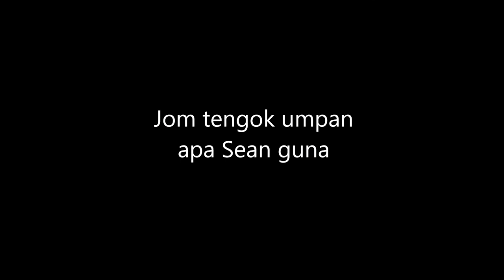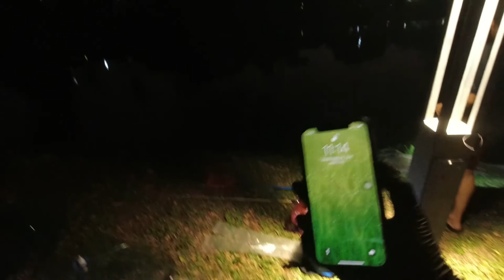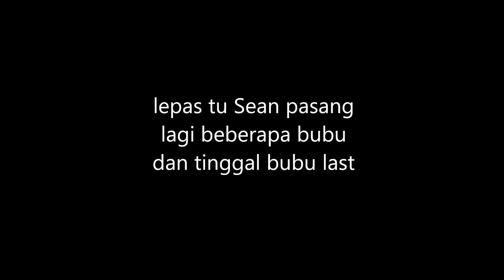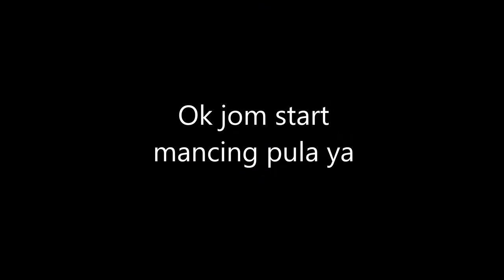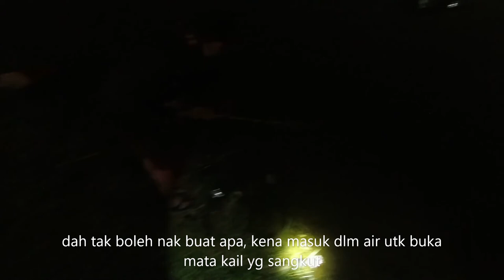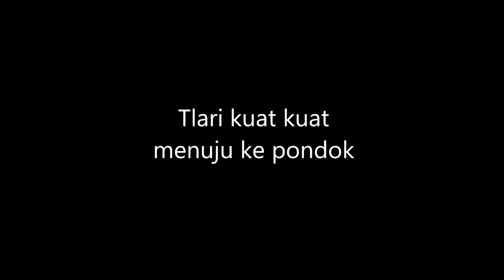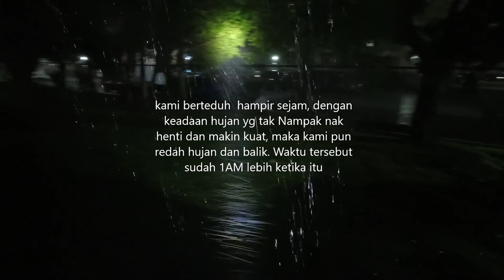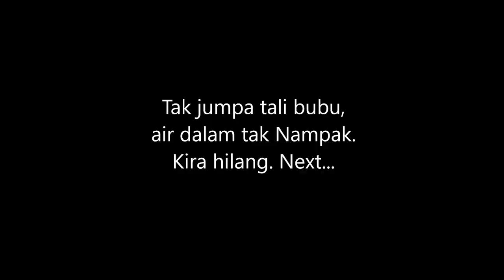EP31 - LUBUK LOBSTER AIR TAWAR LIAR di Kuala Lumpur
Sean meneruskan aktiviti vlognya dan kali ini Sean membawakan anda ke satu lubuk untuk mendapatkan Lobster Air Tawar di sekitar bandar Kuala Lumpur.

Tempat ini boleh dikatakan dipenuhi dengan lobster tersebut. Mari saksikan bagaimana Sean mendapatkan lobster air tawar tersebut.

Lokasi kawasan diberikan pada penghujung video. Nantikan vlog Sean yang seterusnya~